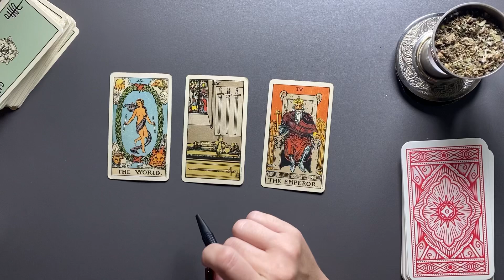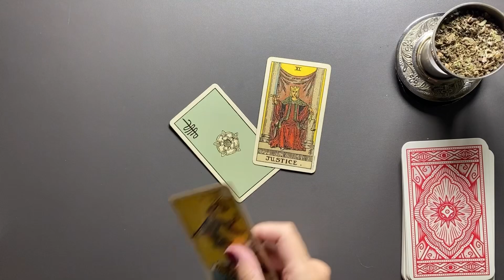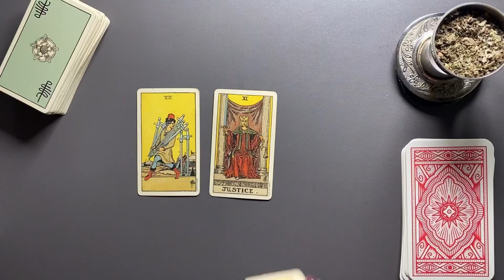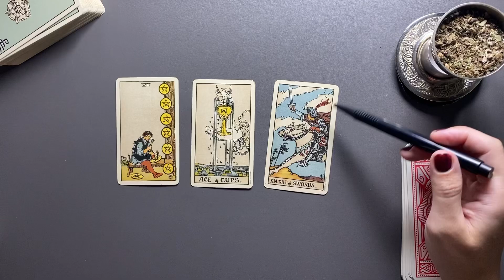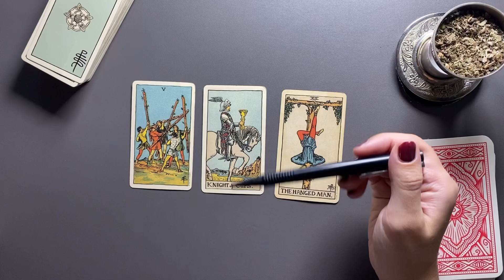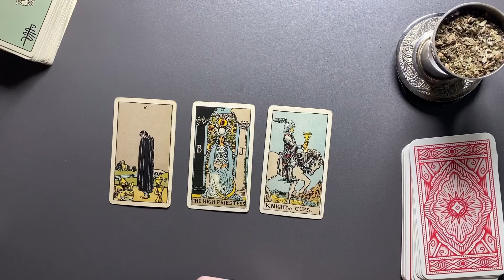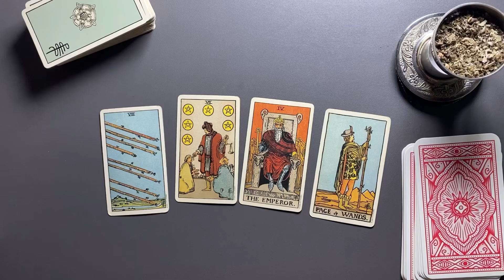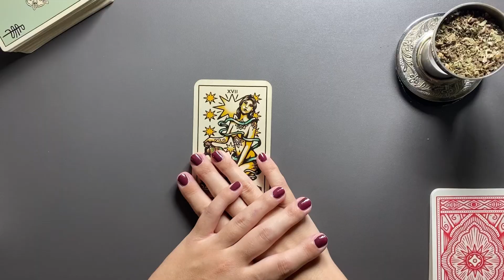ZWILLINGE ♊️ 2024 - Erfahre, was deine Karten verraten! Liebe, Beruf uvm. -Große Tarot-Jahreslegung!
Was hält das kommende Jahr 2024 für dich bereit? Wir schauen mit den Tarotkarten in verschiedene Bereiche. Liebe, Beruf, Finanzen, Glück und persönliches Wachstum.

Kartendeck Smith-Waite Centennial Tarot Deck (U.S. Games Systems) & Tattoo Tarot - Ink & Intuition (Megamunden)

*Eigenwerbung